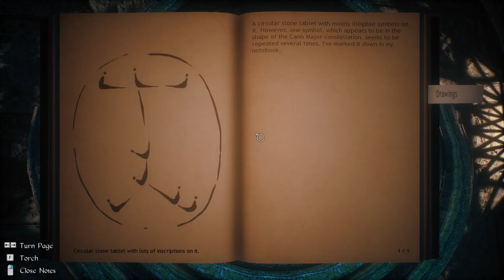Conarium [5F] Forever Unknown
That was a thoroughly bland experience. The problem with trying to adapt Lovecraft stories is that the horror comes from the unknown and the unknowable, and these adaptation surround things so horrifying or immense or whatever that they drive people insane. You obviously can't do that in a game, so these games always fall flat. You can't have the payoff because the payoff doesn't exist. It doesn't help when you wrap that story in a bland experience filled with hunting for items that are often placed in unnecessarily hidden areas. Or maybe I'm just bad at finding things. Either way, I didn't enjoy Conarium. It brings nothing new to the table and ends up treading down very familiar paths.